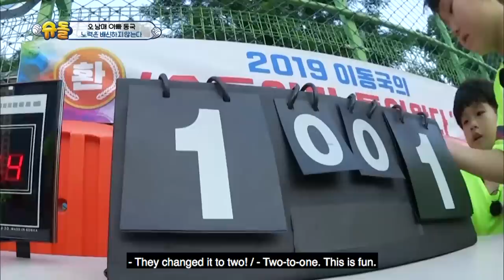Sian “I don’t think I did well…” [The Return of Superman/2019.08.18]